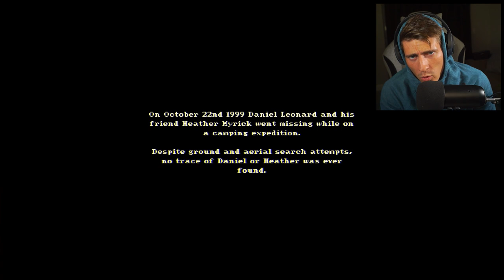BLAIR WITCH PROJECT!? | The House in the Woods